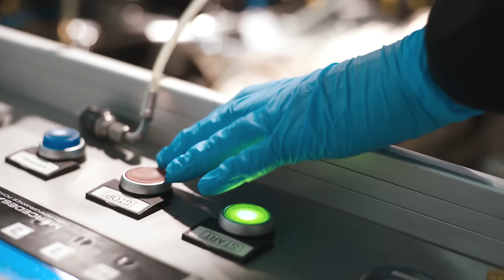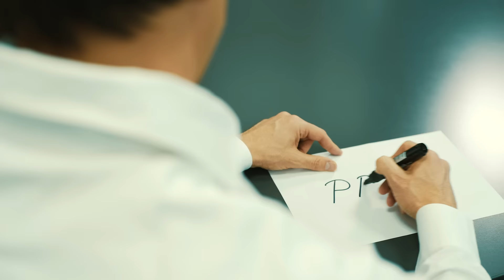Savouring a Moment: The 2017 Silver Arrow is Born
What makes the first fire-up of a brand new Formula One car so special? Who better to ask than the people who make it happen...